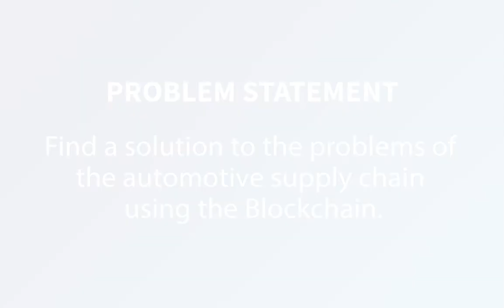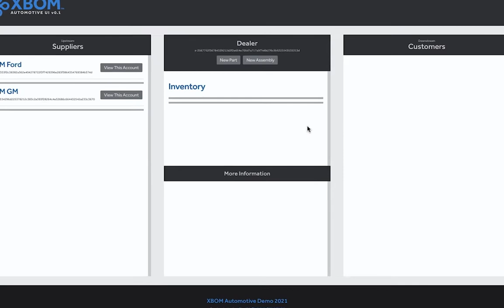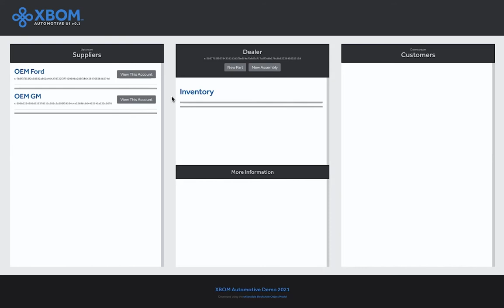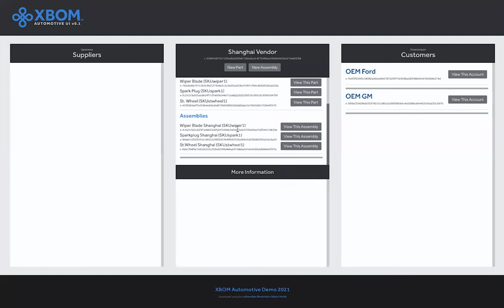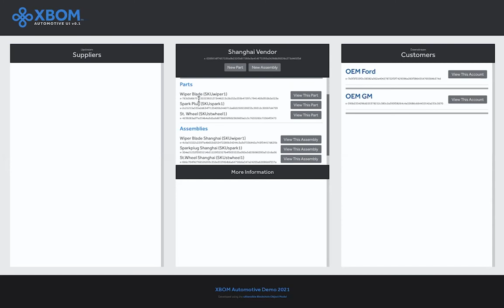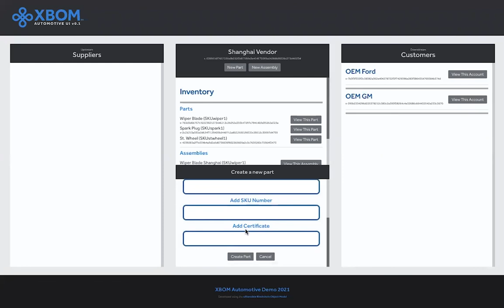PraSaga BOSCH Automotive Supply Chain Demo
PraSaga Founder and CEO, Michael Holdmann, shares the BOSCH Automotive Hyperhack. Demonstrating how PraSaga's Blockchain will solve the problems of the automotive supply chain as well as many other industries.